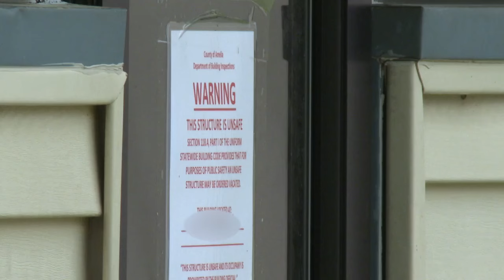Retired firefighter needs help after losing home in deadly fire: 'I want to get back in the house'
Kenny Wright was in St. Francis Hospital being treated for a foot injury when his Amelia County home caught fire.